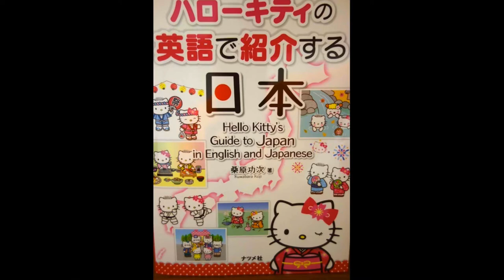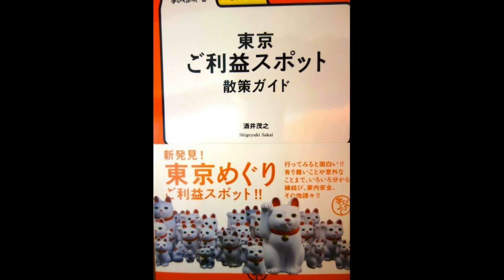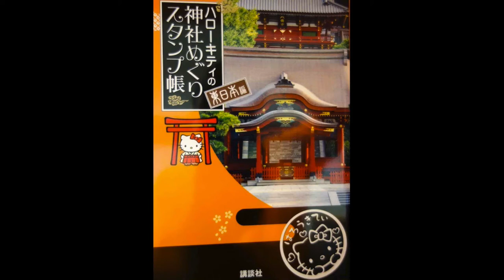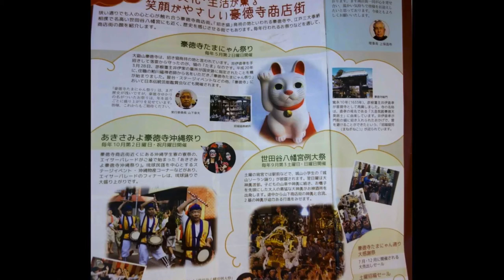Tale of the Lucky Cat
by Jack Adelstein

Jake Adelstein is a veteran journalist in Japan known for covering crime and the underworld, but in this presentation, he talks pussy. By pussy, we of course mean the very traditional tale of a lucky cat, one that has been associated with temples around the country -- his story focuses on one temple in particular.